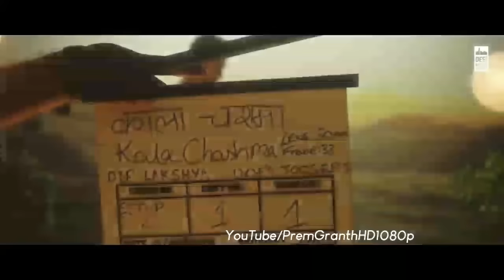La La La ( Gaane Mere Hi Tu ) | Neha Kakkar | ft. Arjun Kanungo | Bilal Saeed | PremGranthHD 1080p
La La La Lyrics – Neha Kakkar feat. Arjun Kanungo: Bilal Saeed’s this song is a conversation between a girl and a boy who are having a conflict of thoughts. The song features Neha Kakkar and Arjun Kanungo on vocals, its music video is directed by Lakshya Anand.

√ Singers : Neha Kakkar, Arjun Kanungo
√ Lyrics : Bilal Saeed
√ Video : Lakshya Anand
√ Label : Desi Music Factory

La La La Lyrics

Kudiye mennu saari khabar
Mere peeche ki ki kardi ae tu
Haan tu!
Yes I’m talkin’ to you

Jhootha menu pyaar jata ke
Matlab poora kardi ae tu
Haan tu!

Yeah!

Rakh soniye jawani nu sambhal ke
Saadi nazar ae ve teri har chaal te
Bhaavein ban le tu tezz
Vekhin aaona ek phase
Jadon beh ke pachtavengi
Gaane mitraan de gaave gi

Ni tu mere peeche aavengi

Mundeya ni tu paayi kadar
Tere layi ki ki kar di haan main
Haan main!
Sab naal lad’di main

Mere peeche duniya saari
Par ik tere te si mardi main
Haan main!
Yeah!

Par rakhin na tu koi khushfehmi
Jadon vekhenga tu meinu vich Grammy
Fer mere naal kheechi photo
Apne friend’an nu tu kadd ke vekhawenga

Gaane mere hee tu laaveinga
Jadon gaddi tu chalaveinga
Gaane mere hee tu gaaveinga
Jadon gaddi tu chalavein ga
La La La…
La La La… Yeah…

Tere pyaar di ikk menu lodh si
Baaki hor kisi cheez di na thod si
Ve tu kadar na paai mere pyaar di
Kyun ki dil vich tere koi chor si

Mere utte bas kardi tu doubt si
Har vele naale kardi tu shout si
Kadi mere kolon puch meri marzi
Kyunki you is all about

Jihna kudiyaan de peeche tu phirna ae
Oh saariyan meri fan
Jo kujh jaa ke ohna nu tu kehna ae
O aa ke mennu kehn

Hun mennu koi parwahh nahi
Teri meri ik honi raah nahi
Karni main tere naal salah nai
Fer kivein tu manaaveinga

Gaane mere hee tu gaavenga
Jadon gaddi tu chalavenga
Yeah.. yeah!